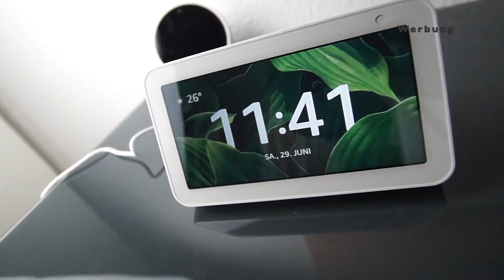AMAZON REDUZIERT (FAST) ALLE ALEXAS!! | "FELFLOFEL.com"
✩ Echo Dot 4 kaufen ✩ *
✩ Echo Dot 3 kaufen ✩ *
✩ Echo (mit Hub) kaufen ✩ *
✩ Echo Dot (mit Uhr) kaufen ✩ *
✩ Echo Show 8 kaufen ✩ *
✩ Echo Show 5 kaufen ✩ *

0:00 Intro
0:40 Hintergrund
1:30 Echo Dot
2:10 Echo 4
2:40 Echo Shows

✭ Mein Equipment ✭

Info's:
Intro Beat by MonkeyPunch: